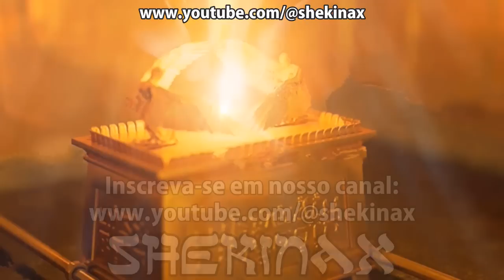Ellen White - O Sábado Será o Muro de Separação Entre os Que Obedecem a Deus e os Rebeldes - VD-0223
Ellen White fala sobre como o sábado será o muro de separação entre os que obedecem a Deus e os que não o obedecem, nos últimos dias,, é muito importante porque muitos não sabem o suficiente a respeito dos eventos finais. Por isso este vídeo trata de esclarecer sobre o espírito de profecia pois é importante para nosso conhecimento. Então, aproveita e conheça mais sobre Ellen White e as profecias. Pois certamente um dia você vai precisar dessas informações a cerca de final dos tempos.

Assim, as últimas profecias sem dúvida é algo interessante que muitos deveriam assistir porque decreto dominical sempre foi pesquisado. Tão importante como os demais temas relevantes para nossa vida, o sinal da besta traz muita informação e conhecimento sobre esse. Por isso nós oferecemos a você a oportunidade de saber mais sobre o fim do mundo.